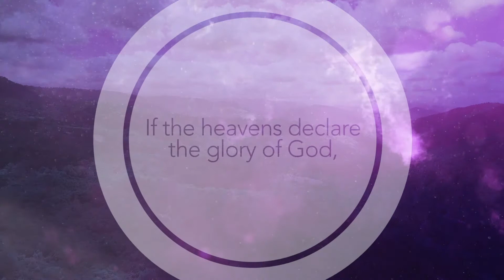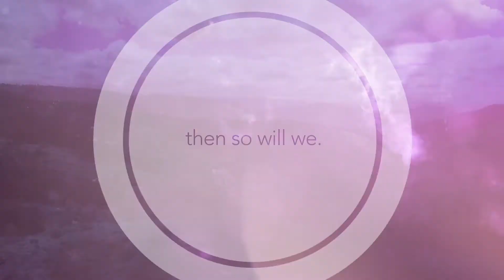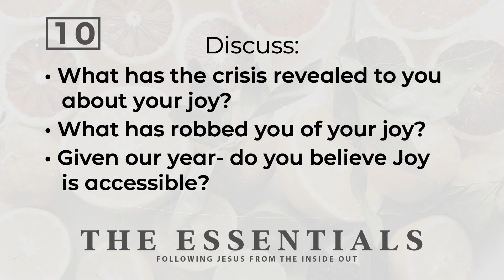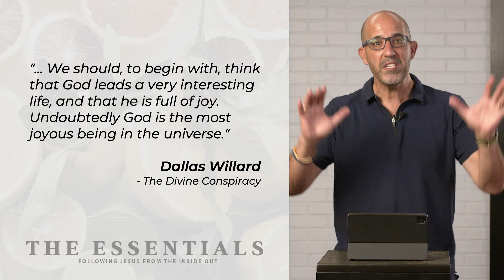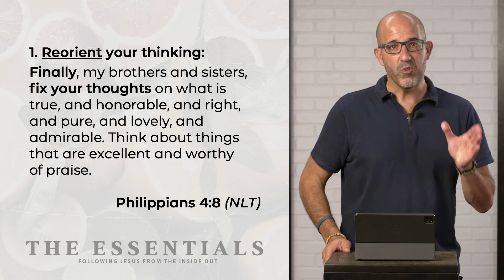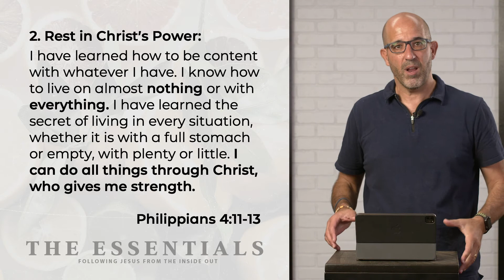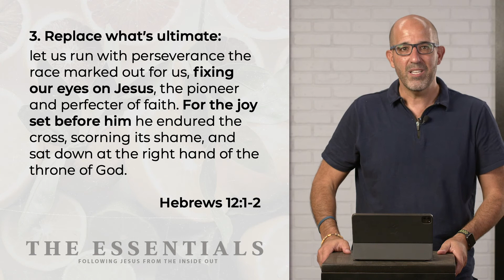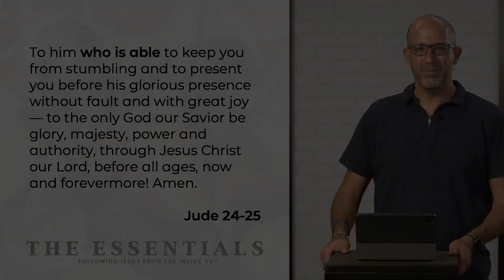Contemporary Gathering | 10/11/2020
Title: Joy in a World of Despair
Series: The Essentials - Following Jesus form the Inside Out
First Aired: October 11, 2020
Worship Gathering: Contemporary - 10:30am